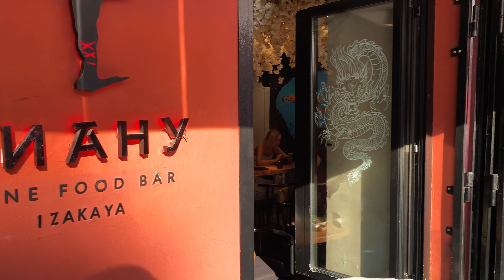🇷🇺 Russia, Moscow-Patriarch's Ponds [4K] | Beautiful Russian girls 👧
Friends, today we are walking along the Patriarch's Ponds!